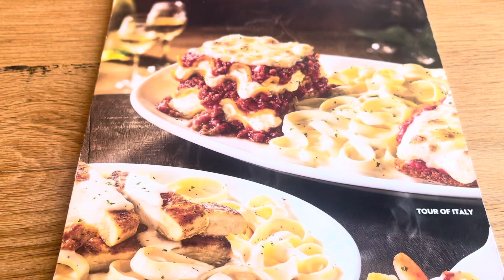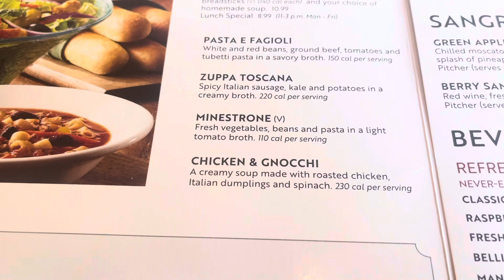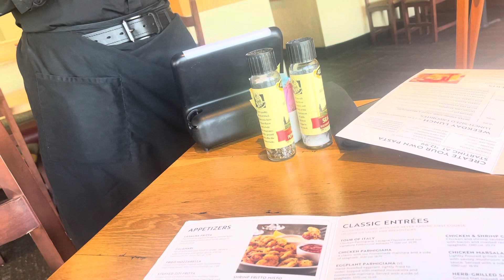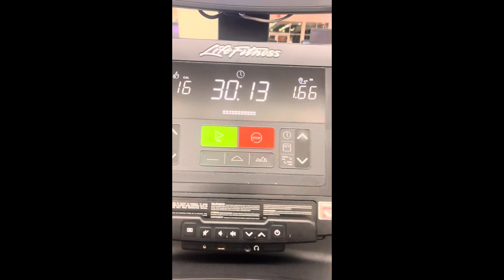LUNCH AT OLIVE GARDEN | THRIFT STORE AND WORKOUTS